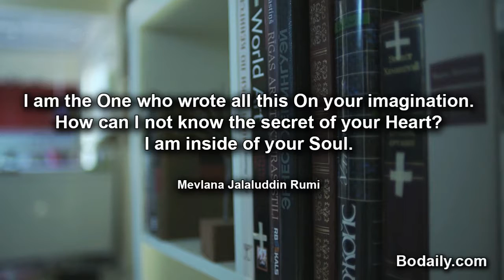I am the One who wrote all this On your imagination How can I not know the secret of your Hear1